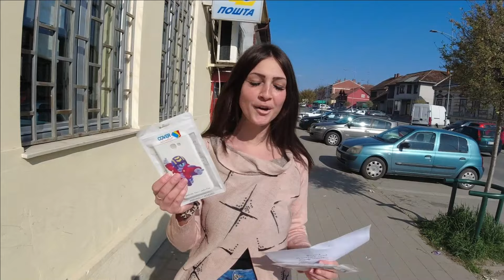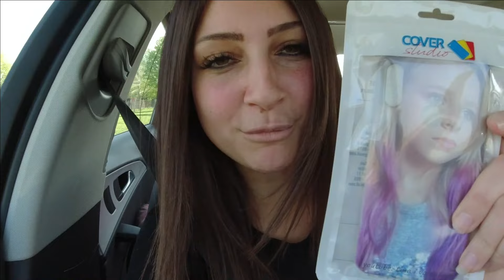Odnele smo licno fan-u giveaway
Waterfall · Nuka

Love Not War (The Tampa Beat) (Remixes)

Composer: Ridge Manuka Maukava
Unknown: John Hanes
Mixing  Engineer: Serban Ghenea
Mastering  Engineer: Kevin Tuffy